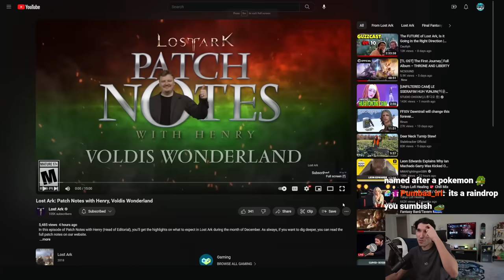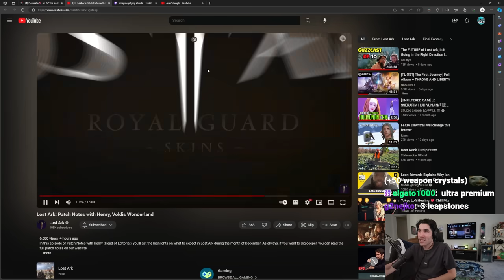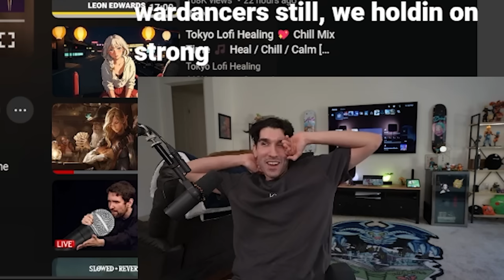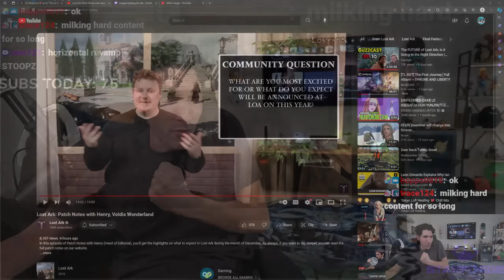These Lost Ark skins should be free...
Main Youtube Channel: @stoopzz
Second Channel: @stoopzzclips